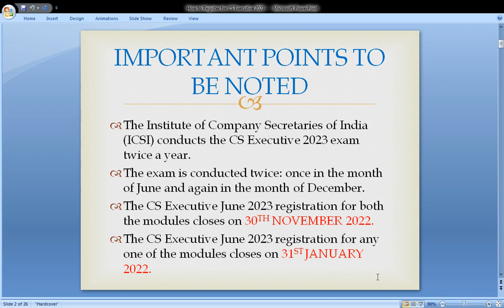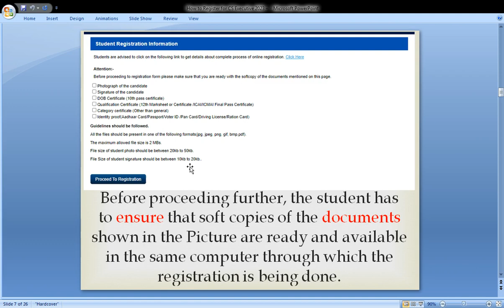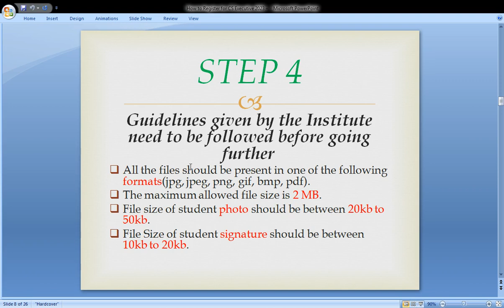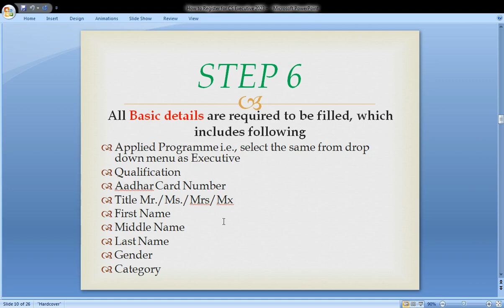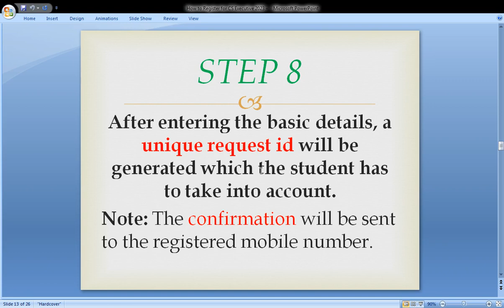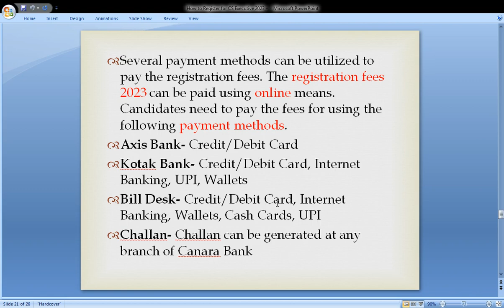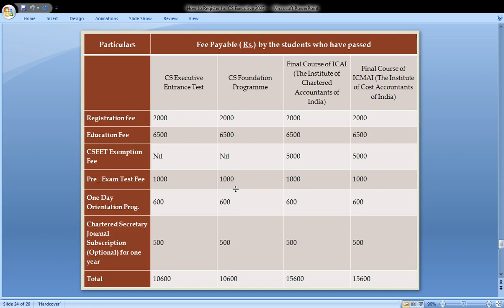How To Register CS Executive June Exam 2023 | ICSI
ARA EDUCATION Best ACS Coaching Center in Coimbatore Tamilnadu India, We are the No-1 Institute for Company Secretary Coaching with a high Passing Success ratio. Admission is open for CS COACHING CLASSES IN COIMBATORE
pls visit:
 3rd Floor, Durga Complex,6th Street, Cross cut road, Back Side Sree Devi Textile Delivery Center,